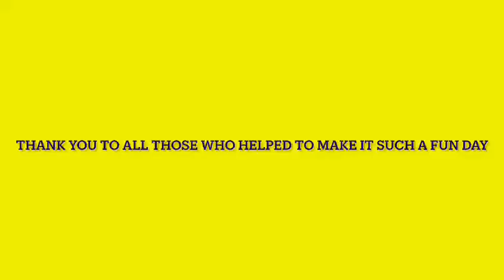South Berkshire Pony Club All Day Easter Rally 2023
South Berkshire mini and junior members had a fantastic time at our All Day Easter Rally during which they played games, listed to a gun-dog talk, learnt loads and had masses of fun with their ponies and friends.  Huge thanks to Flora and Tamzin for masterminding such a fabulous day and to Flora again for creating this gorgeous video.  Easter hack next - hope everyone is working hard on their bonnets!!